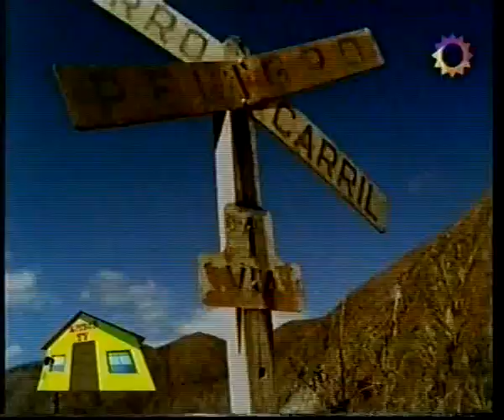Kitsch video de Soledad "tren del cielo" Duro de Domar 2007